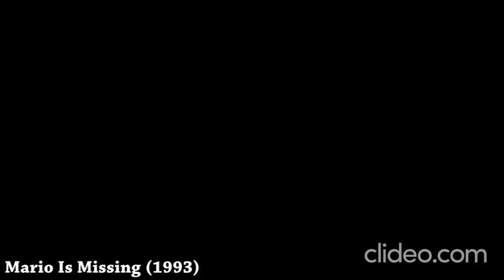Evolution Of Worst Super Mario Games (1992 - 2004) Reversed